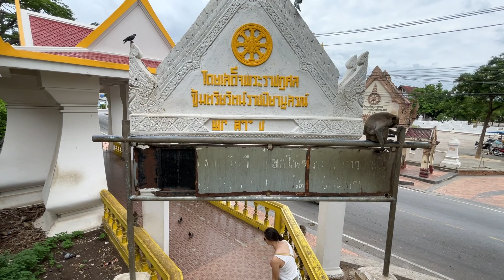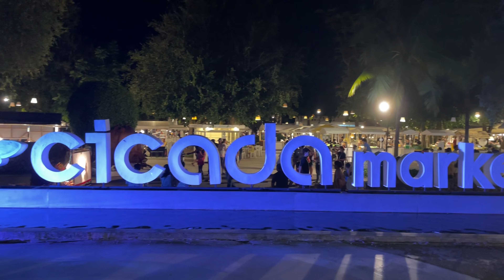Fighting back Thai monkeys and shopping at the famous floating market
Our exciting Pattaya - Hua Hin road trip continues in the beautiful town of Prachuap Khiri Khan 2 hours south of Hua Hin.

Here we are climbing to the top of the mountain to visit the local buddhist temple and getting stopped and attacked by cheeky monkeys who were trying to steel as much food from us as possible. The view was truly spectacular so it was totally worth the hike.

Enjoy the views of Hua Hin Beach and join the boat ride with us on one of the most famous floating markets in Thailand!

0:00 Monkey temple in Prachuap Khiri Khan
8:08 Views of Hua Hin
9:16 Floating market

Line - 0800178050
Ask me a question about Pattaya real estate market on WhatsApp